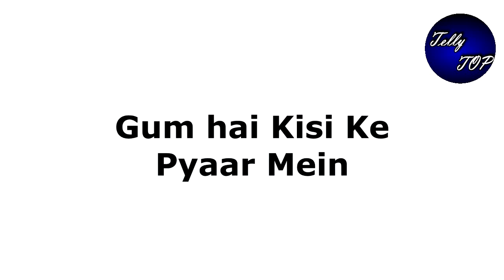Gum Hai Kisi ke Pyaar Mein - Ishan Savi Get Close